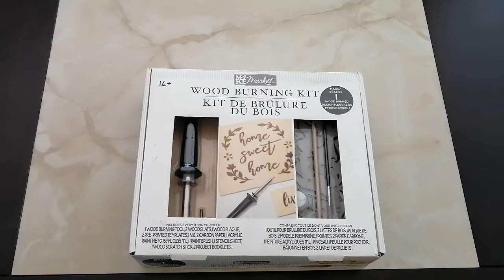Make MARKET WOOD BURNING KIT Unboxing No Commentary